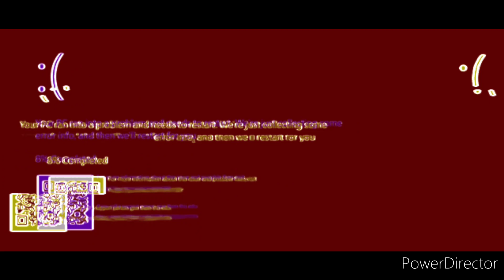The Banished Realm: Location Unknown (A Rare Kung Zhu Franchise Scenario)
In a place where the unwanted or despicable is sent, comes Tekla, a Kung Zhu who's only passion is to immolate or take over. After being sent to the dark abyss of the Zhu-niverse dubbed 'The Banished Realm' for killing an almighty Rare Kung Zhu, Tekla strives to survive and finds a way out. He fights down enemies more evil than him, make "friends" along the way, and claim sources which set to give him strength to survive and escape. Tekla will do anything to step afoot to the Zhu-niverse once more, whether he makes sacrifice or risking the fabric of space and time. Will he make it? Find out more on The Banished Realm: A Kung Zhu Movie coming soon on RyderRenegade's channel.

The Banished Realm: A Kung Zhu Movie, Location Unknown and the Rare Kung Zhu Franchise is a original creation made by RyderRenegade. Zhu Zhu Pets, and Kung Zhu is a licensed product of Cepia LLC. Do NOT copy/replicate the Rare Kung Zhu Franchise unless given credit/gain full trust and inspiration of the original creator.

-RR